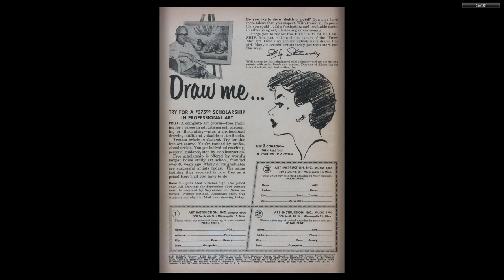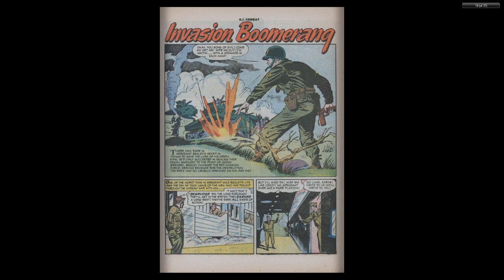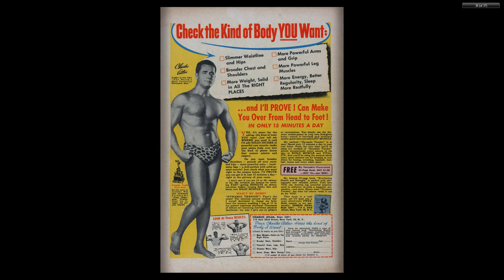GI Combat #042 Quality Comics